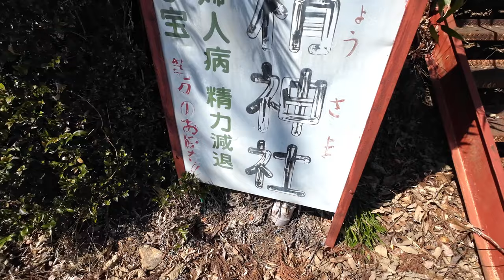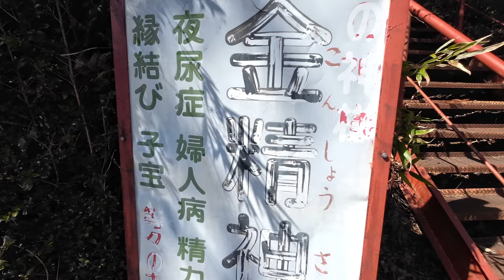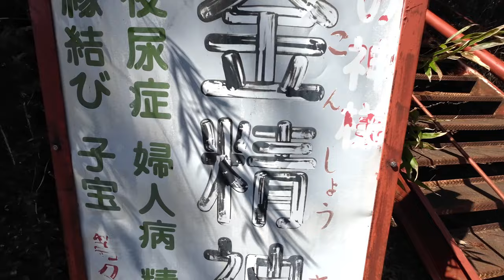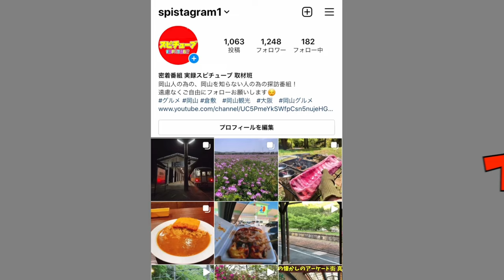岡山【山奥にある珍百景な場所】これで君もご利益！生涯安心して...モロ丸出し！刺激的神聖な場所《金精神社》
再生リスト